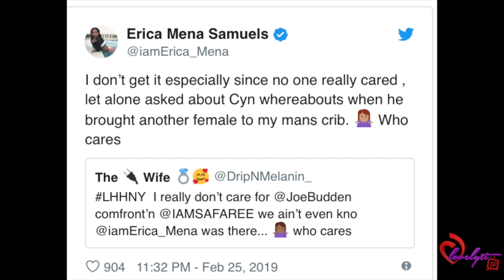Joe Budden GOES OFF on Safaree+ Erica Mena says Joe is CHEATING on Cyn Santana👀